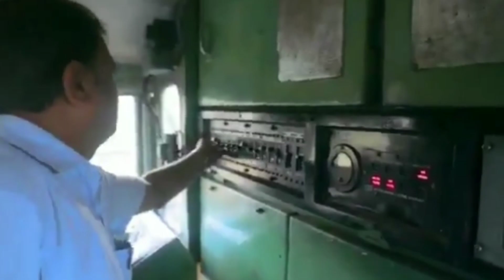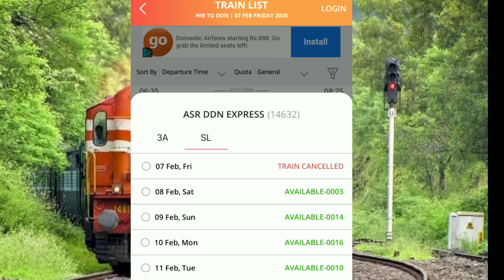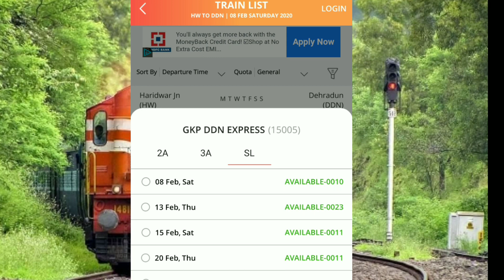DEHRADUN RAILWAYS STATION WORK IN FINAL STAGE COMPLETED! DEHRADUN TICKETS BOOKING START ON IRCTC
tain no 19019 dehradun express is also started from 8 feb and bandra Terminus ddn sf exp is also started from 12 feb